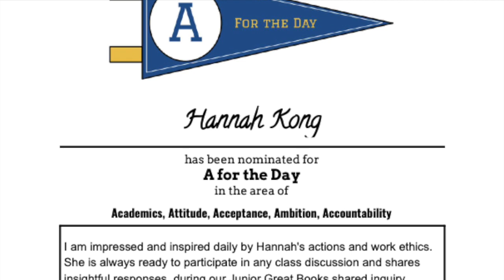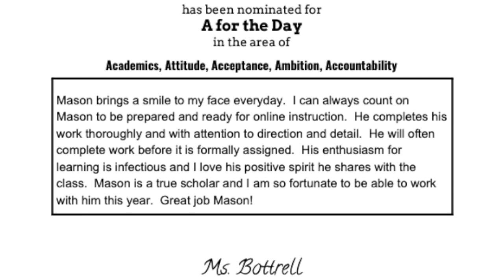LA@H Morning Announcement 39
This video is about LA@H Morning Announcement 39